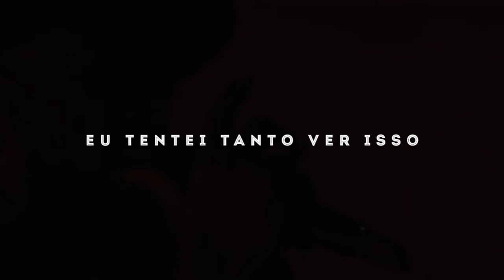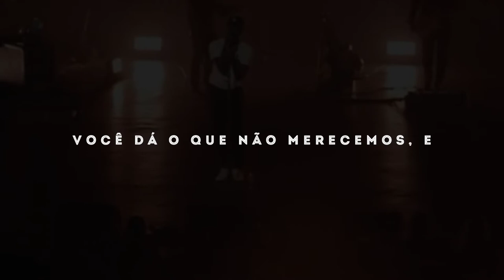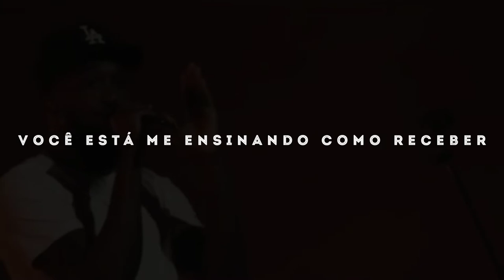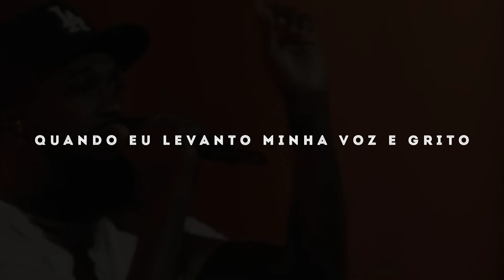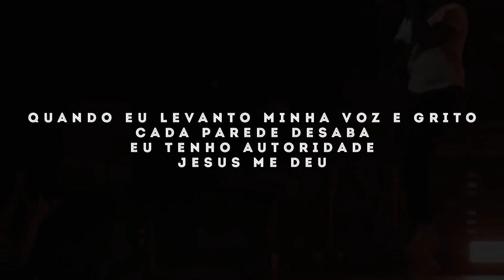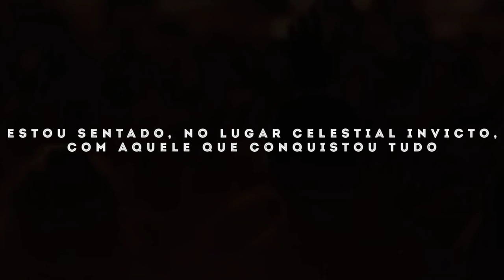Bethel Music & Dante Browe - Champion [Tradução]